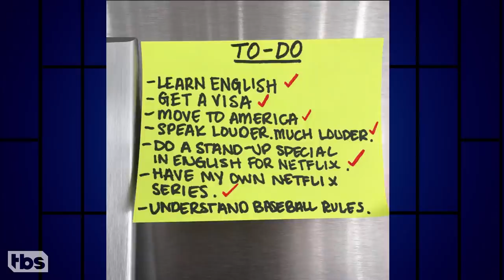Gad Elmaleh Doesn't Understand Baseball | CONAN on TBS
Gad doesn't know anything about the players or the rules, but that doesn't stop him from looking cool and comfortable in a Yankees cap.